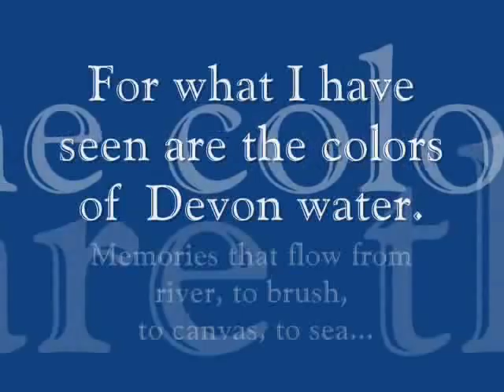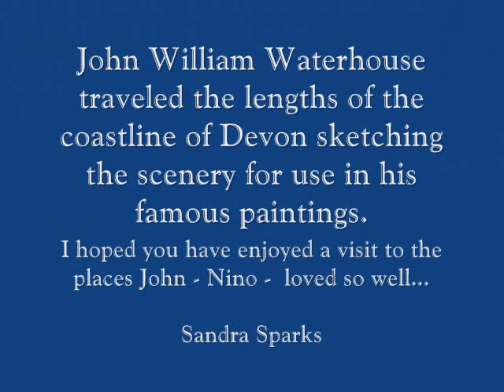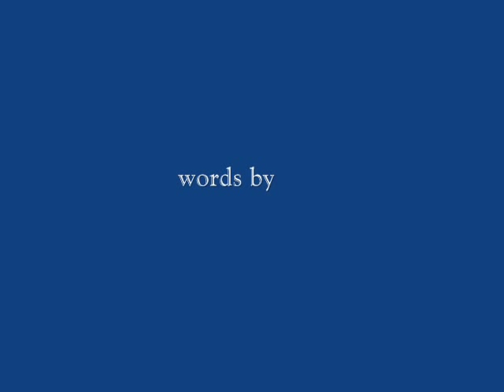Devon Water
A journey around the places in Devon  where John William Waterhouse found the landscapes for some of his most famous paintings